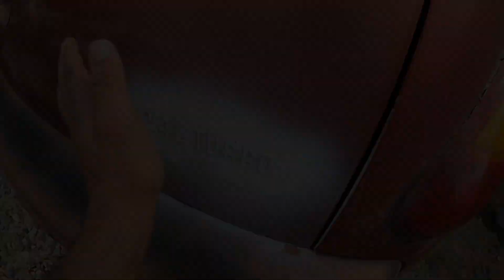Buscando partes para mi dodge neon srt4 en el JUNKYARD / junkyard adventures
Promotion code for all MaXPeedingRods products ：accelerate

INSTAGRAM DIP MONKEY @dipmonkey
INSTAGRAM RC COATING @rc_coatingsllc

QUE PEDO COMPAS! OJALA LES GUSTE EL VIDEO,, COMPAS NO SE OLVIDEN DE DEJAR SU LIKE Y SI NO ESTAS SUSCRITO ASME EL FAVOR :) GRACIAS